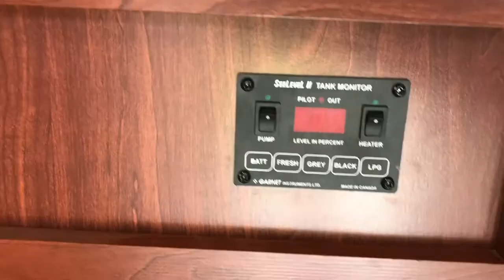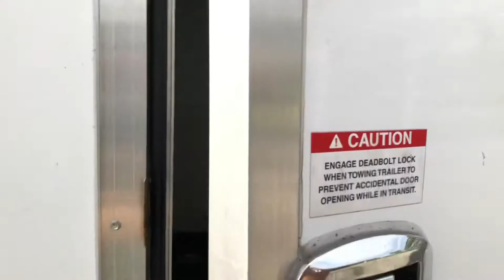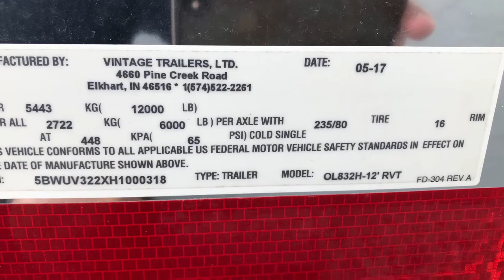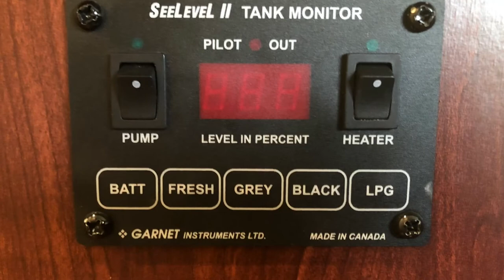FOR SALE: **SOLD** 32’ Millennium car trailer with 12’ LQ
Available is my 2017 32' Millennium Car/Toy hauler trailer with 12' living quarters. Model 12XE (OL8332H-12'RVT). It's in almost new condition. Exterior has no visible damage such as dents. The stove has never been used. Tire still look new. Items added after purchase are the roll out side awning, generator slid out tray & garage loading winch.

Factory STANDARD FEATURES:
Interior Fabric:  (Espresso)
Insulated Walls and Ceiling
Decorator Wall Board
White Ceiling
Pass-Thru Door to Cargo Area
Tinted Windows (1-Egress)
Mini Blinds & Valances
Cherry Finish Cabinetry
Ample Storage
Stainless Steel Sink and Faucet
Formica Counter Tops
6′ Fold-Down Sleeper Dinette
6′ Sleeper Sofa
Complete Vented Wet Bathroom includes (Shower, Toilet and Sink)
Microwave
Refrigerator
Roof Vent Wired for A/C
Vinyl Flooring
Battery Box & Converter
30 Amp Panel w/Life Line
12 Volt Lights
110V Receptacles
City Water Hook Up
6-Gallon Water Heater
12V On-Demand Water System
Pressurized Hot & Cold Water System with Tanks
30-Gallon Fresh Water
30-Gray Tank
30-Black Tank
RV Door with Screen
RV Step
Large Grab Handle
Porch Light w/switch
Smoke Detector
Fire Extinguisher